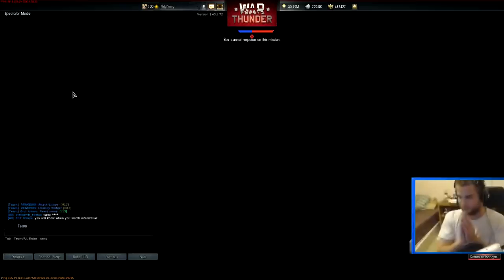War Thunder ME-163 ROCKETSHIP! This Is Why I Love This Game!!